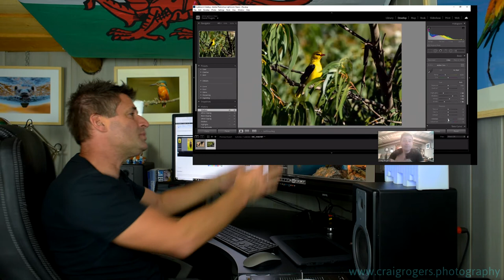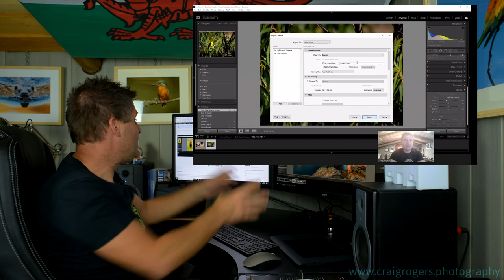Introduction to Adobe Lightroom Classic (1 to 1 Online Via Zoom)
Are you looking to take the next step in your photography creativity and add post-processing to your abilities. There is no doubt that Adobe leads the market with it’s powerful Creative Cloud products. The choice of many professionals and armatures is the amazing Lightroom Classic giving you full control over your final images.

My online workshop will start you off with a great introduction to this widely used software. It doesn’t matter if you currently have Lightroom Classic or not as the workshop is immersive as I take you through the main features to help you better understand photography post-processing.

Do I require Lightroom software?
No, although if you have access to the software, then feel free to use it as I walk you through. It is recommended that this is on a separate computer unless you have a very large screen or a dual screen configuration.

What topics are covered?
The workshop will cover the following;

» Quick Overview of the Zoom Video Conference System (if required)
» Adobe Lightroom Classic Overview – A brief introduction to the software
» Camera File Types – The difference between RAW and JPG and why RAW is the better option
» Examples of In-Camera vs Lightroom Processed – Proof why post-processing is the key to better photography results
» Lightroom Catalogs – Learn Adobe Lightroom’s non-destructive workflow
» Lightroom Library Module – Importing, cataloguing, rating and rejecting photographs
» Lightroom Develop Module – Where the magic happens!
» Exporting Final Photographs – Sharing your creativity.